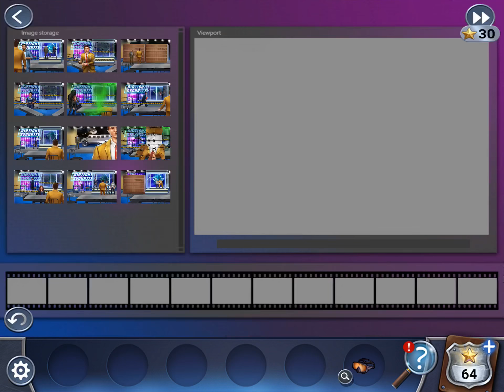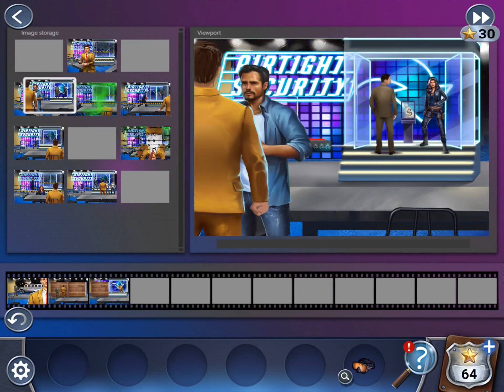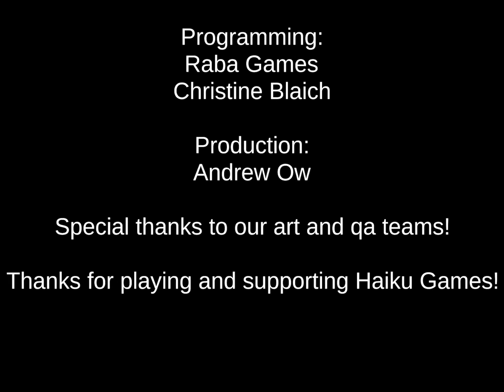Adventure Escape Mysteries - Trapmaker: Chapter 8 Walkthrough Guide & Gameplay (by Haiku Games Co)